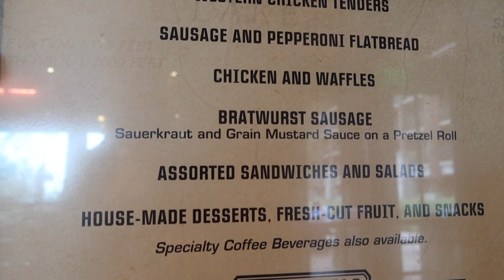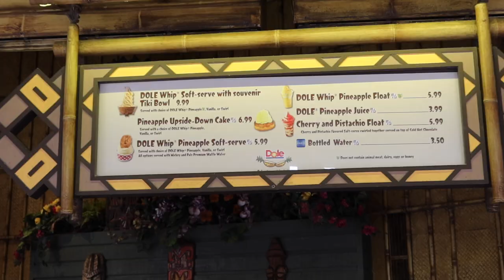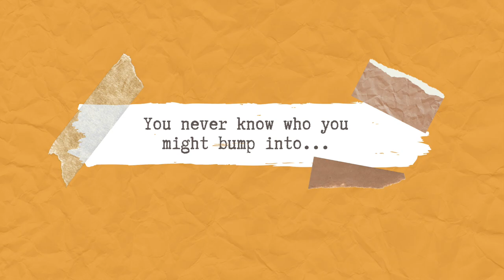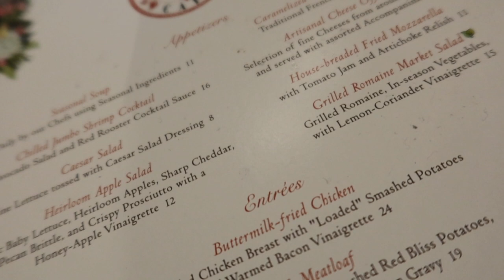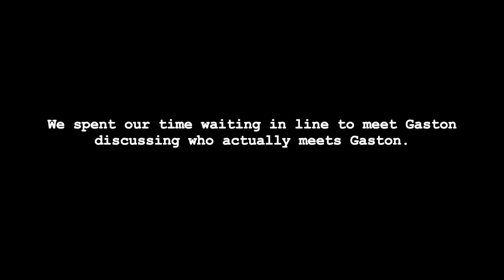Magic Kingdom Day: Walt Disney World girls trip (DOLE Whips, Gaston, Grand Floridian). Day 2 of 4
Us again!

If you missed our Travel Day vlog, here's a recap. We recently took our annual best friends girls trip to Disney. Only this time, we brought along another duo. Karen and I have been best friends for over 30 years. For this trip we included her 15 year old daughter, Emma as well as her best friend Megan. Follow along on this four-part daily travel vlog where we showcase some of the highlights of our trip.

Day 2 was Magic Kingdom day where we rode some rides, ate some classic treats (DOLE Whip anyone?), (nervously) met Gaston, and watched fireworks. In our opinion, the perfect day. We also splurged on the MK After Hours party. However, that will be it's own vlog as the event deserves it's own shout out.

We love our annual girls trip and hope you enjoy this series as much as we love reliving it. Next up, Day 3-- EPCOT.